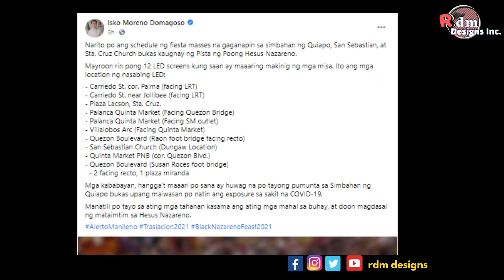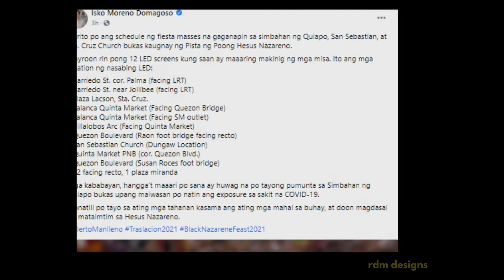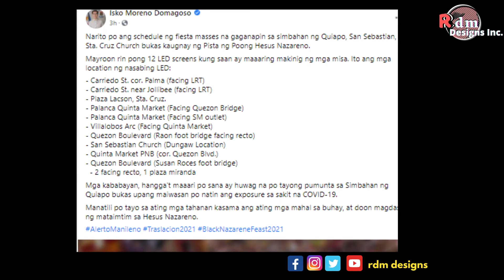Traslacion 2021 |Feast of the Black Nazarene - Schedule of Masses |January 9, 2021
Schedule of Masses | January 9, 2021